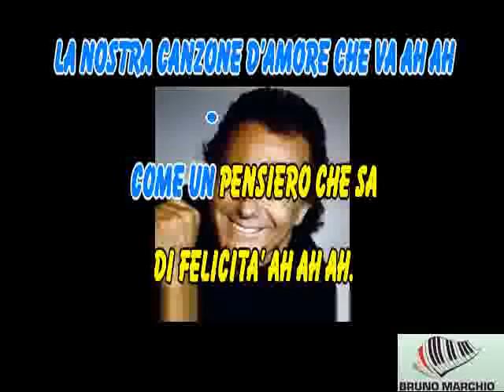KARAOKE MIX HULLY GULLY (Uomo) FELICITA' - CI SARA' - NOSTALGIA CANAGLIA CON CORI - AL BANO (Demo)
KARAOKE MIX HULLY GULLY (Versione Uomo) FELICITA' - CI SARA' - NOSTALGIA CANAGLIA CON CORI - AL BANO (Demo)